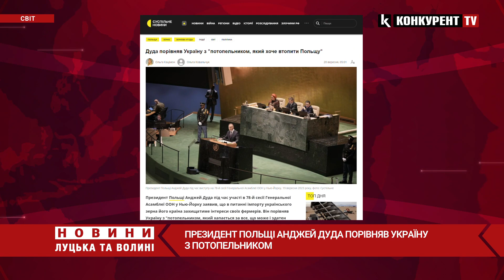❗️❗️Дуда порівняв Україну з «ПОТОПЕЛЬНИКОМ, який може потопити рятівника»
Президент Польщі Анджей Дуда під час участі в 78-й сесії Генеральної Асамблеї ООН у Нью-Йорку заявив, що в питанні імпорту українського зерна його країна захищатиме інтереси своїх фермерів. Він порівняв Україну з "потопельником, який хапається за все, що може і здатен втопити Польщу".